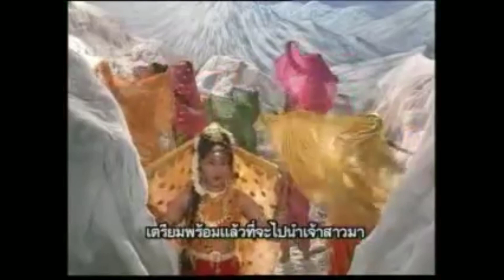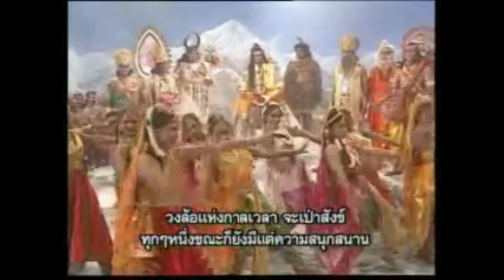เตรียมแต่งงาน พระศิวะกับพระแม่สตี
ขออนุญาต นะคะ